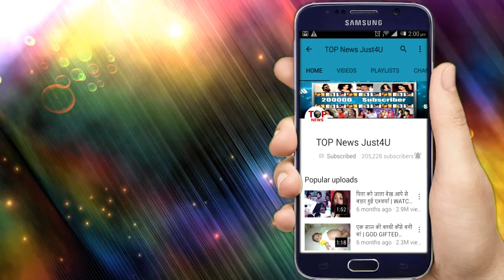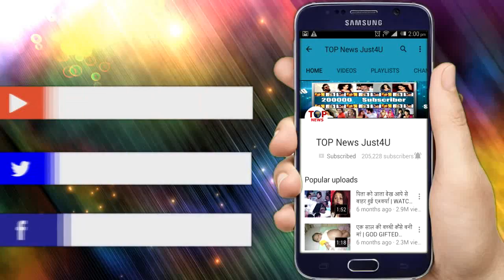NAZAR | OMG!! जान लीजिए आखिर क्या होगा इस लौकेट का पूरा सच, ये सच ही बदलेगा कहानी